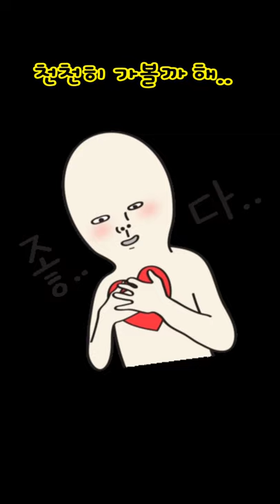왈츠, 아름답고 느리게 가겠습니다! 슬럼프 극복해요💕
전체화면 누르시고 시청해 주세요~
화면 상단 오른쪽 점세개. 누르시고 화질 올려서 보심 해상도 올라갑니다^^

왈츠바레이션 루틴 상세설명& 느린재생포함.